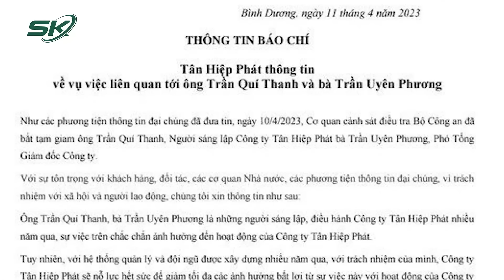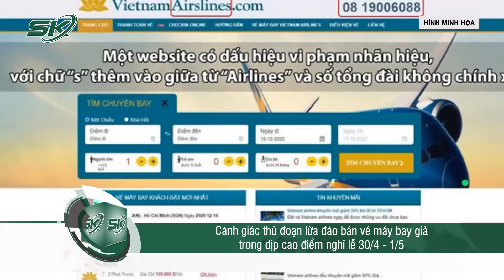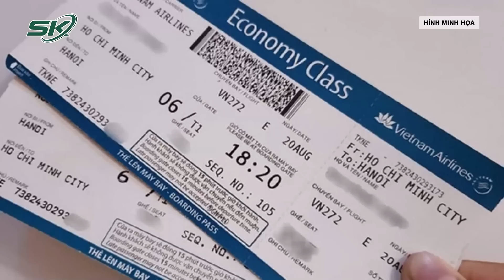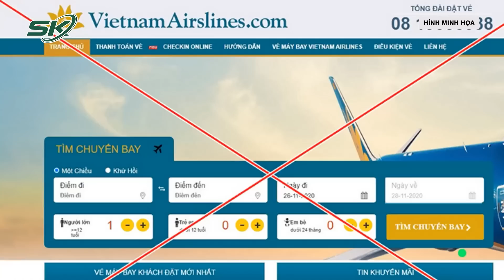Trưa 12/4: Cựu Phó Giám Đốc Công An Hà Nội Bị Tước Hàm Thiếu Tướng Vụ Chuyến Bay Giải Cứu | SKĐS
SKĐS | Liên quan trực tiếp đến vụ “chuyến bay giải cứu”, ông Nguyễn Anh Tuấn, cựu Phó Giám đốc Công an thành phố Hà Nội đã bị Chủ tịch nước tước hàm thiếu tướng. Ông Tuấn hiện đang bị truy tố về tội Môi giới hối lộ trong vụ án này.

Mời quý vị và các bạn xem thêm: Phát Ngôn Xoay Quanh 2 Sự Cố Của Tập Đoàn Nước Giải Khát Tân Hiệp Phát